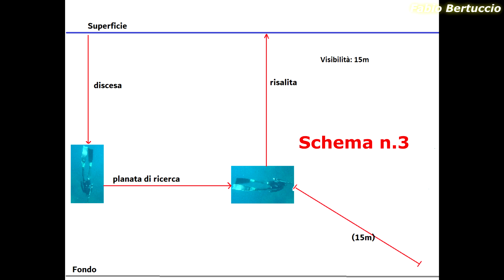Pesca in Apnea - Tecniche varie e schemi d'azione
Per info su corsi e allenamenti